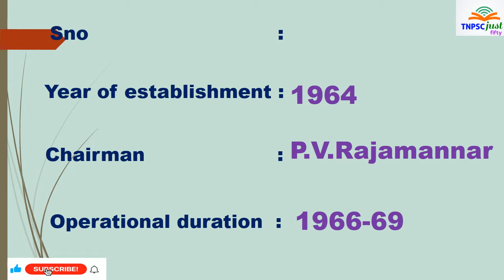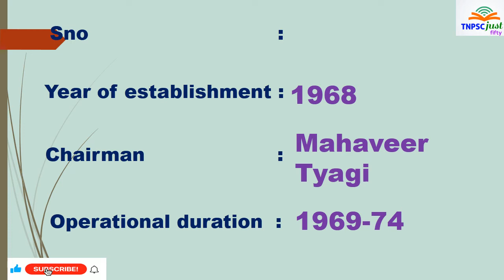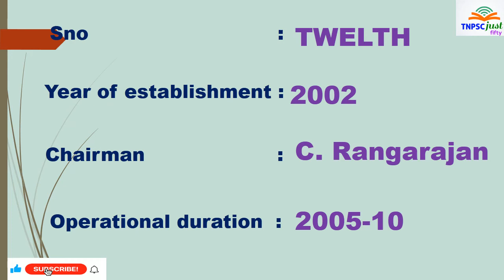FINANCE COMMISSION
complete list of finance commission